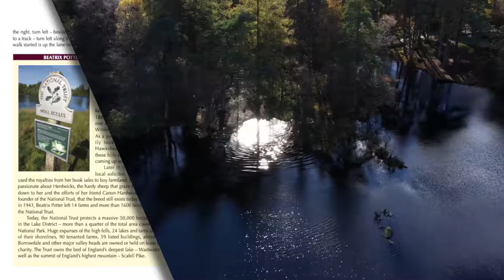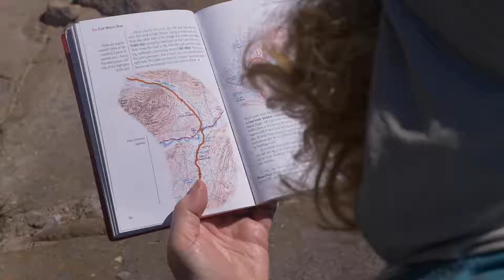Explore the world with a Cicerone guidebook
Cicerone is a publisher of walking, trekking, mountaineering, cycling, mountain biking and trail running guidebooks. There are over 370 titles covering the best areas of the world for these outdoor activities.